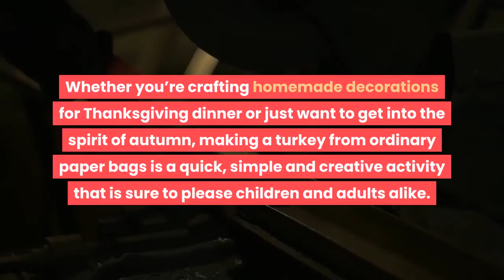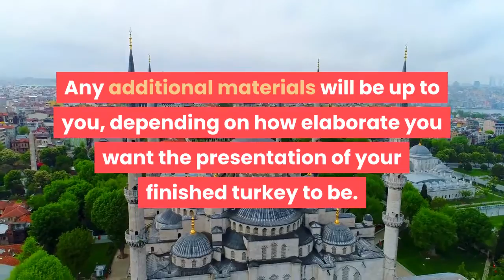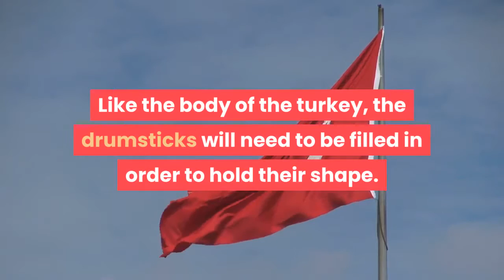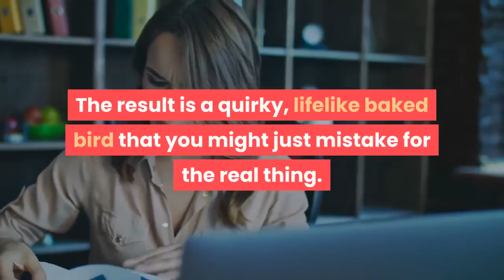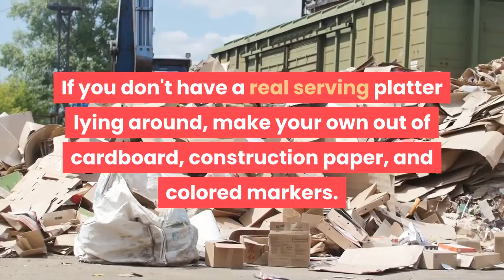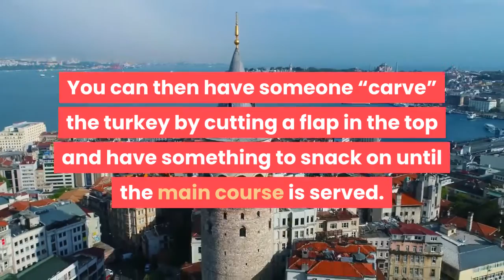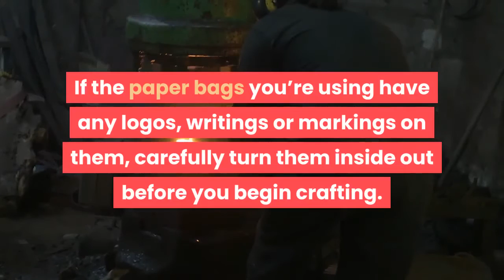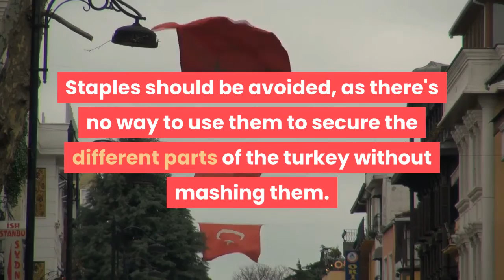how to make a paper bag turkey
Looking for a fun way to celebrate this holiday season? Whether you’re crafting homemade decorations for Thanksgiving dinner or just want to get into the spirit of autumn, making a turkey from ordinary paper bags is a quick, simple and creative activity that is sure to please children and adults alike. This project only requires a few simple materials and will add a bit of thrifty Fall flair wherever it’s displayed.

Part 1 Making the Turkey.
1. Gather your materials. For this project, you’ll need only need a handful of basic items—3 brown paper bags (1 large paper grocery bag and 2 smaller standard paper bags), 1 sheet of white 8 ½” x 11” typing paper, a few sheets of newspaper, a pair of scissors and a hot glue gun or some craft glue. Any additional materials will be up to you, depending on how elaborate you want the presentation of your finished turkey to be.
Your turkey will be made of just three easy pieces: one big bag for the body, and the two smaller bags to serve as the “drumsticks.”
Making a paper bag turkey only takes a few minutes from start to finish, leaving you with plenty of time in your day to finish playing, decorating or tackling other crafting projects.
2. Form the body of the turkey. Take the large paper bag and fill it ¾ full with crumpled newspaper. This will help fill out the body, giving it a plump appearance and preventing it from collapsing once it's ready to be displayed. After the bag has been stuffed, fold the corners down diagonally and glue them in place. Tuck the folded tab down one more time and glue it to the underside of the turkey.
Shape the body of the turkey by hand until it’s smooth and round. Be sure to work out any square edges of creases from the original bag.
Be careful not to tear the bag while sealing or shaping it.
3. Shape the drumsticks. Grab the two smaller paper bags—you’ll be using these to craft the “drumsticks” of the turkey. Make one hand into a fist and stick it into each bag, molding the opening of the bag around your wrist. This will give the bag its recognizable drumstick shape. Remove your hand from the bag and fill the rounded end with newspaper. Twist the opening of each bag shut and secure it with a dab of glue.
Like the body of the turkey, the drumsticks will need to be filled in order to hold their shape.
Note :
Acknowledgements